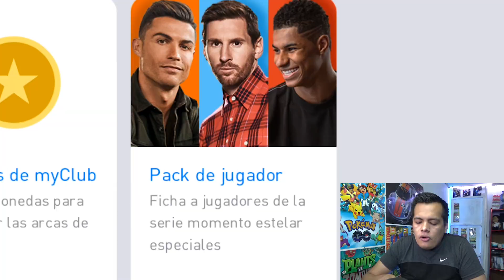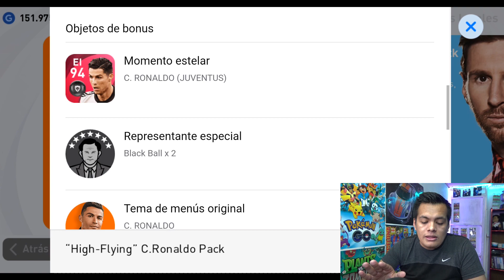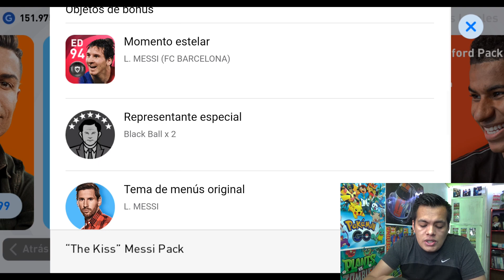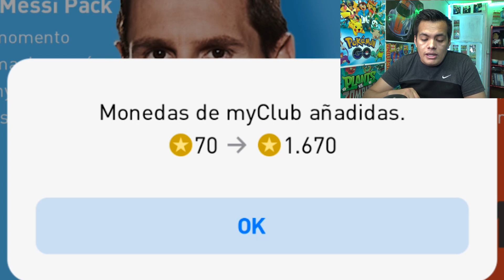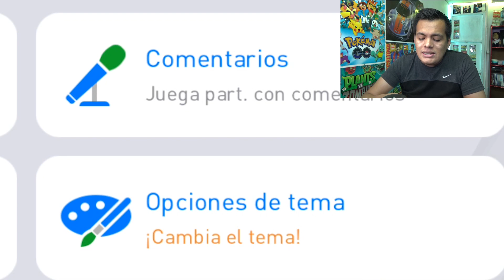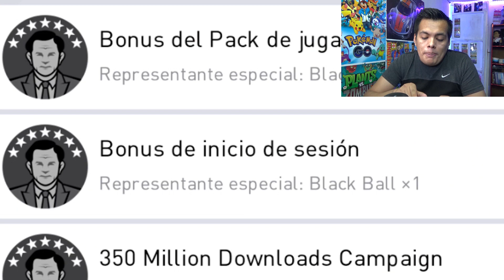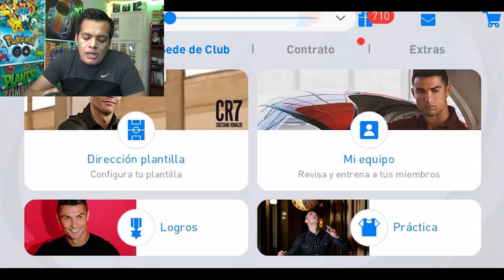ASÍ ES UN PACK DE JUGADOR ICONIC MOMENT COMPRADO! en PES 2021 MOBILE *No Gastes Dinero*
► ¡SÍGUEME!

Pes 2021
Pes Mobile